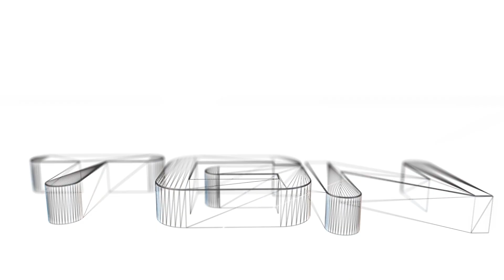Borderlands 2 #39 - Midget in a Box